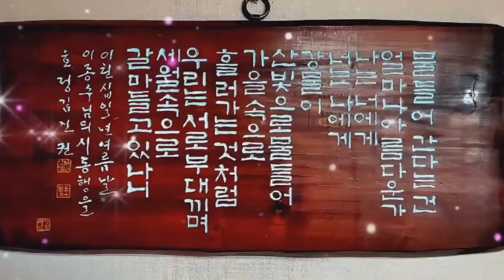김정규님의 비디오#####